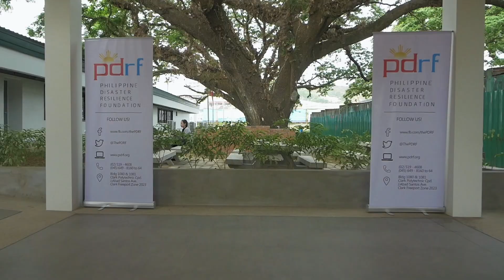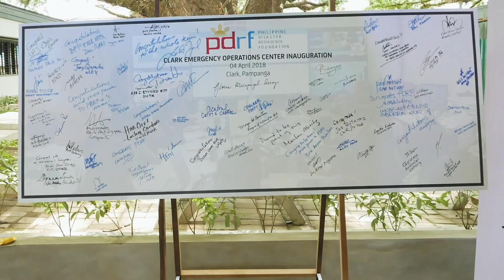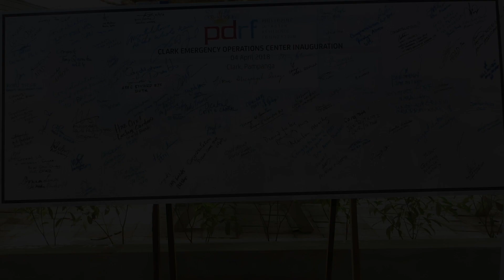PDRF Emergency Operations Center Inauguration Coverage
In 2018, the Philippine Disaster Resilience Foundation opened the world’s first national emergency operations center (EOC) run by the private sector in Clark, Pampanga. The EOC acts as a self-sufficient operations hub geared towards training for disaster preparedness and the coordination of relief and response efforts during major disasters.